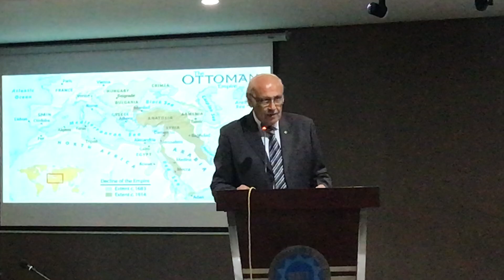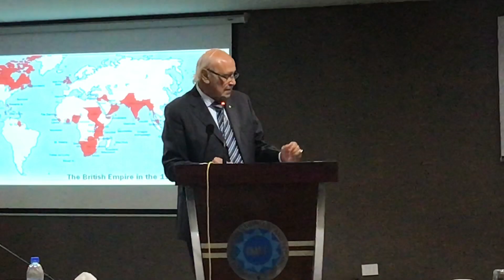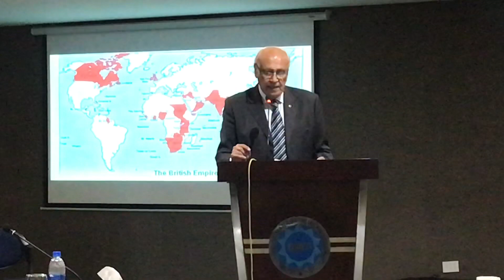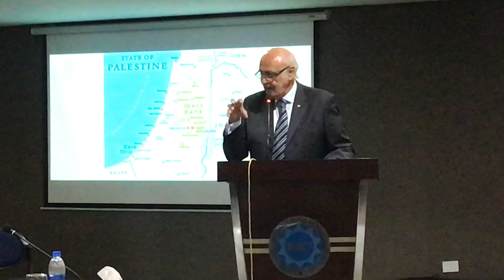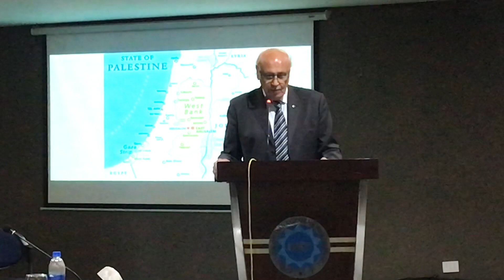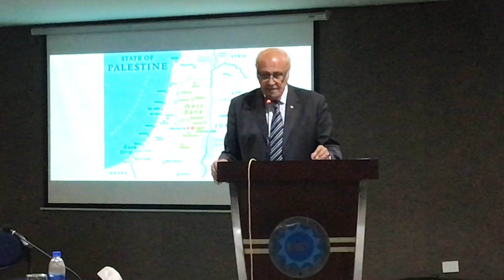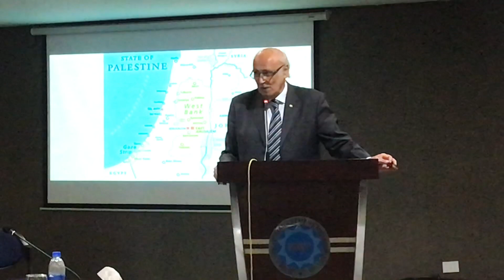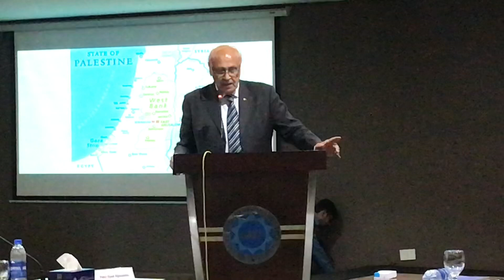Palestine-Israel conflict|| history| war| Hamas attack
Mr Fakir Syed Aijazuddin, he emphasize the current Israel-Palestine conflict. You will get idea how far this war will take place so far.